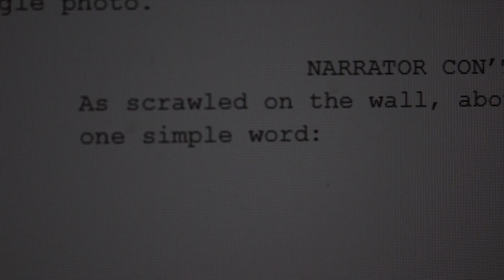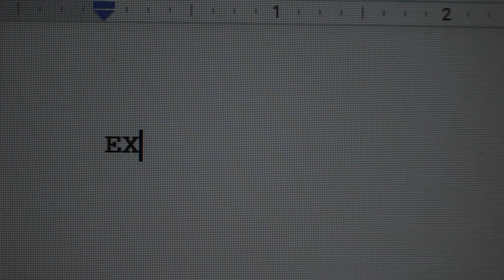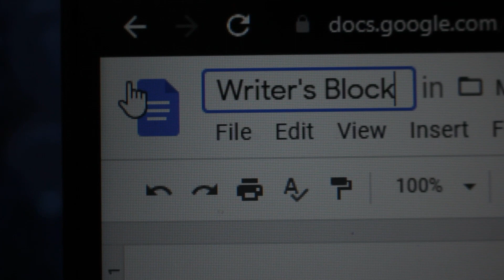Writer's Block - A Short Film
We've recently struggled with finishing scripts, these aren't those. Enjoy!